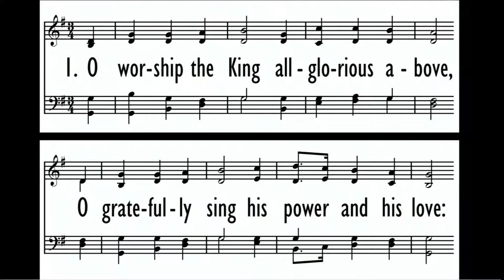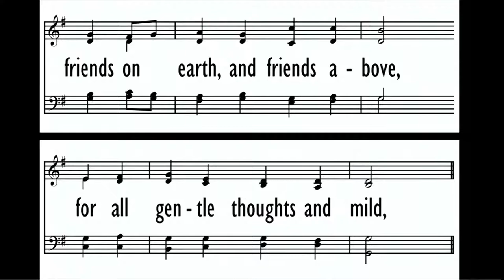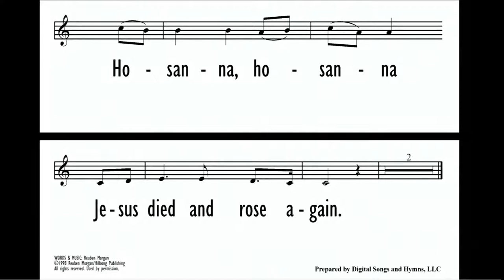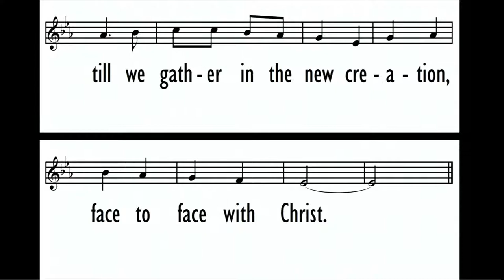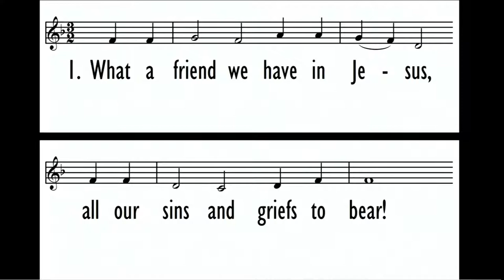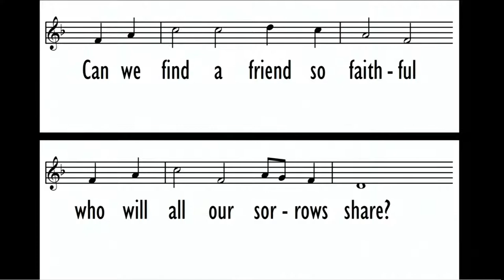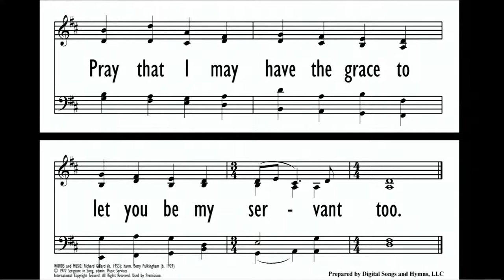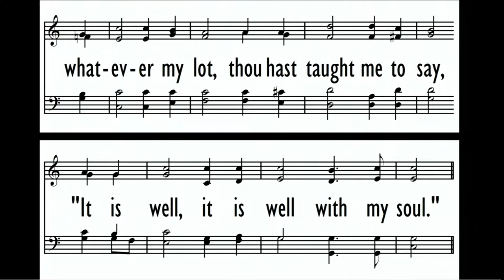The Road to Horesh: Encouragement - July 10, 2022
Rev. Henry Admiraal - Plymouth Heights CRC